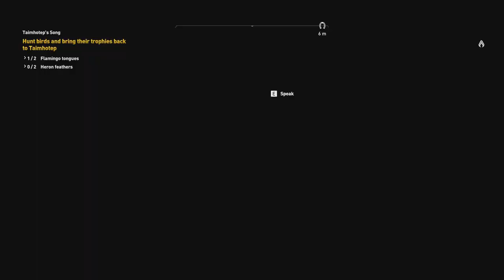Let's Play Assassin's Creed: Origins (Blind) - 37 - Pyramid of Djoser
Leaving Memphis.